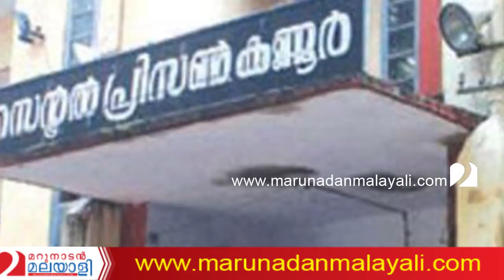ഋഷിരാജ് സിങ്ങിന്റെ ഗര്‍ജ്ജനം സഖാക്കളുടെ സമനില തെറ്റിക്കുമ്പോള്‍ l rishiraj singh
സിങ്കം.. തിരുമ്പി വന്തിട്ടേന്‍
ഫോണും അരയില്‍ തിരുകി
ജയിലില്‍ പോകുന്ന
സഖാക്കളോട്